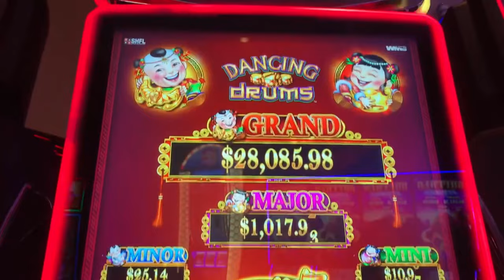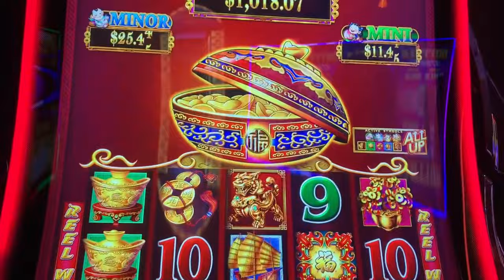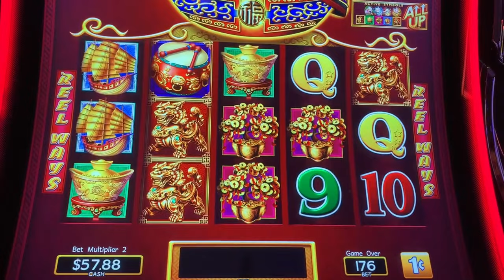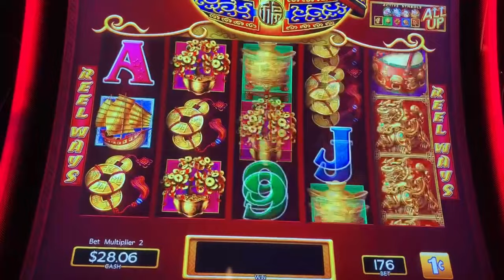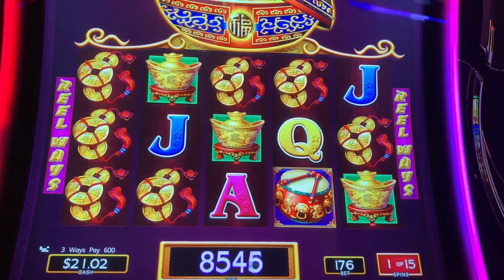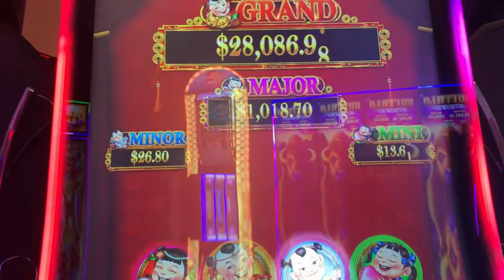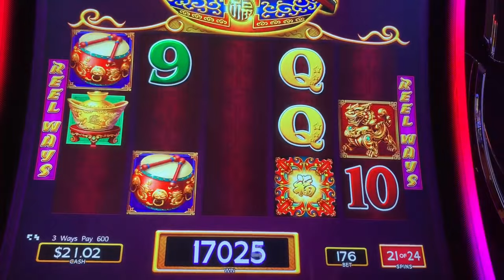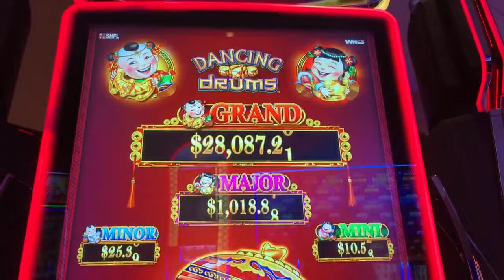We Picked Mystery for Free Games on Dancing Drums Slot Machine.....What Did We Get?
Good Fortune Friday

We "realistic" roll this game for the 1st time and go crazy in the bonus and pick Mystery. 21 free games later we have a fantastic bonus!!